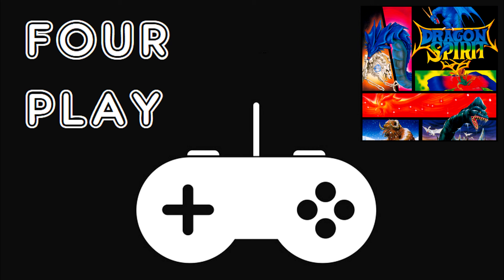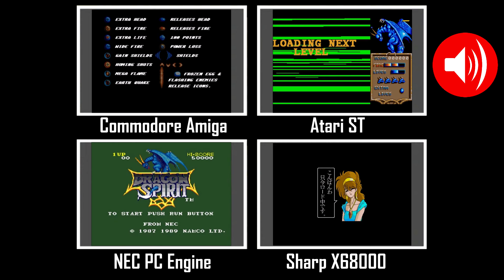Four Play - Dragon Spirit - 16 bit Comparison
In this episode of Four Play we compare the 16-bit conversions of the classic Namco arcade game Dragon Spirit. But which conversion is the best - Atari ST, Sharp X68000, NEC PC Engine or Commodore Amiga? You decide!